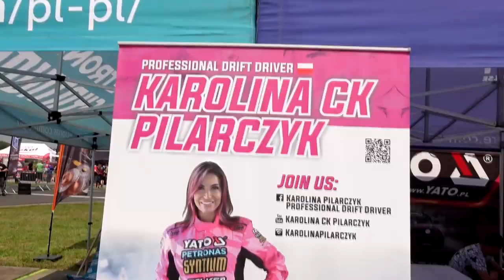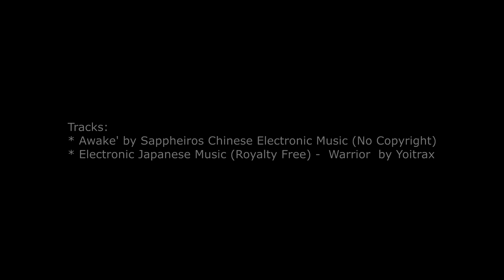Dla fanów JDM - JapFest 2021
Krótkie podsumowanie największej imprezy dla fanów japońskiej motoryzacji - JAPFEST 2021

PR Management
Renata Rogólska

Mariusz Dziurleja
Team Manager